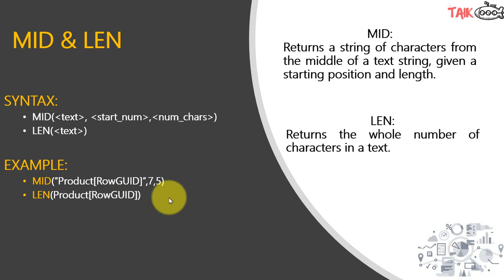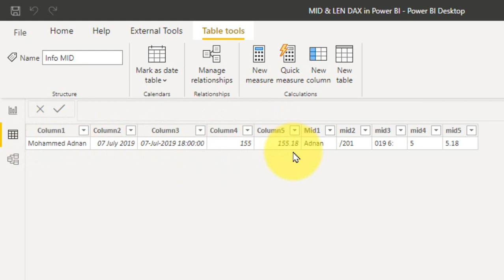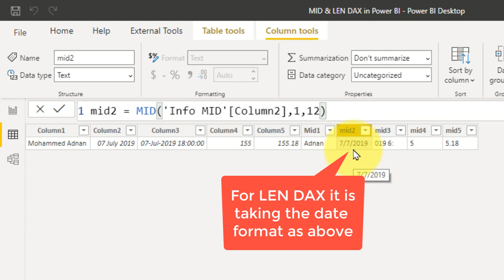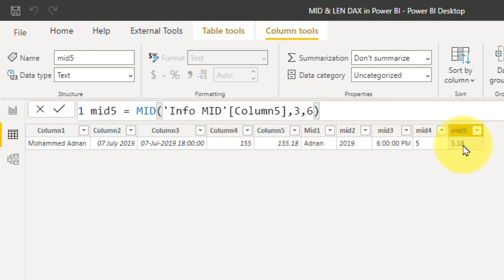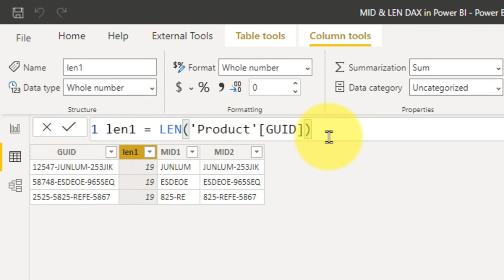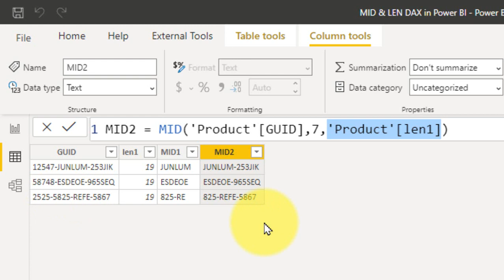MID & LEN DAX in Number, Text & Date in Power BI - TAIK18 (6-42) Power BI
Best use of MID & LEN DAX in Number, Text & Date in Power BI - TAIK18, explained in this video

chapters:
Intro (00:01)
Theory (00:26)
Len (01:10)
MID (02:29)
LEN & MID (04:53)
End Note (06:23)